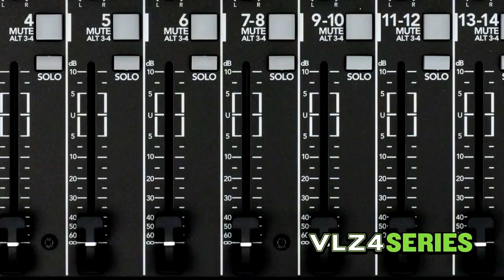Mackie série VLZ4 : innovante et performante ( La Boite Noire )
La nouvelle série VLZ4 intègre les fameux préamplis-micros ONYX. L'ensemble de la gamme vous offre des fonctionnalités et une qualité éprouvées depuis bientôt 25 ans. Une plage dynamique étendue, un gain en puissance impressionnant et un niveau de  bruit très faible. Que vous souhaitiez utiliser une console pour enregistrer dans votre Home Studio ou pour épater votre auditoire sur scène, vous pouvez toujours compter sur la qualité sonore irréprochable et la polyvalence accrue des VLZ4. Les légendaires châssis en acier renforcé sont conçus "Built- Like-A-Tank ", cette série est optimisée pour vous fournir des résultats de qualité broadcast.